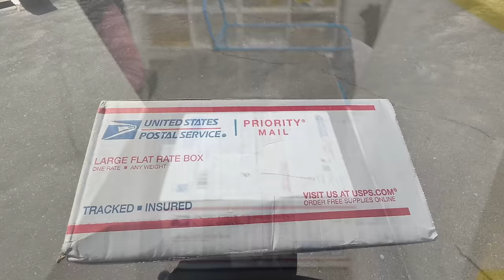Life in Kyiv - How Ordinary Ukrainians Live During the WAR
🇺🇦🇺🇦🇺🇦🇺🇦🇺🇦🇺🇦🇺🇦 Widow of a military pilot, I'm an ordinary teacher in Kyiv sharing the truth about life during the War. With two kids by my side, your donation to ThinkUkraine fuels my mission. Help me amplify the voices of those living through the chaos. Support ThinkUkraine for justice, awareness, and a better future.